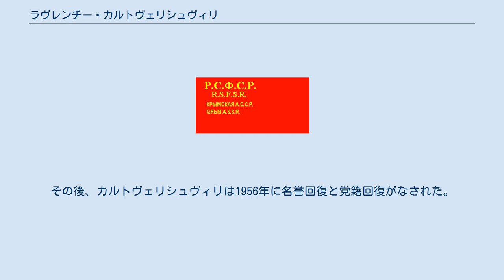ラヴレンチー・カルトヴェリシュヴィリ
全連邦共産党（ボリシェヴィキ）ザカフカース地方委員会第一書記
全連邦共産党（ボリシェヴィキ）ザカフカース地方委員会第二書記
全連邦共産党（ボリシェヴィキ）ザカフカース地方委員会第三書記
全連邦共産党（ボリシェヴィキ）極東地方委員会第一書記
ソビエト連邦共産党・ウクライナ共産党クリミア州委員会第一書記
ウクライナ共産党（ボリシェヴィキ）キエフ県委員会責任書記
ラヴレンチー・ヨシフォヴィチ（イオセビス・ゼ）・カルトヴェリシュヴィリ（ロシア語: Лаврентий Иосифович Картвелишвили、グルジア語: ლავრენტი იოსების ძე ქართველიშვილი、1890年4月28日 - 1938年8月22日）は、グルジア人のボリシェヴィキ。
ラヴレンチエフ (Лаврентьев, ლავრენტიევი) の党名を持つ。
 1890年4月28日（ユリウス暦16日）、ロシア帝国クタイス県ヤネチ (ka) の農家に生まれ、1905年から革命運動に関わり始め、1910年にボリシェヴィキに入党した。
翌1911年から1914年までキエフ商科学院に学ぶも中退し、1915年から翌1916年まではサラトフで党務に就いていた。
同年に逮捕され有罪判決を受けたが、1917年3月19日に恩赦された。
 同年から翌1918年までボリシェヴィキ・キエフ市委員会、1918年5月から労働者共産党臨時全ウクライナ委、11月から翌1919年4月まではロシア共産党オデッサ地下州委の各メンバーを務め、同月から8月まではウクライナ共産党オデッサ州委責任書記を務めた。
また、オデッサ市委、オデッサ革命委メンバーとして、党の地下出版所を指導した。
同年には赤軍第12軍南部軍集団革命軍事会議のメンバーでもあった。
翌1920年には『コミュニスト』紙を編集し、後には『ムナトビ』(ka) 誌の初代編集者となっている。
1920年2月から翌1921年まではウクライナ共産党オデッサ県 (ru) 委組織部部長、1921年から1923年まではキエフ県委責任書記、1923年3月20日からグルジア共産党中央委組織・指導部部長、同日から翌1924年まで同委書記および局員、1923年12月23日から1924年まではロシア共産党ザカフカース地方委第二書記、同年2月から11月まで再度ウクライナ共産党キエフ県委責任書記を務めている。
 同年12月11日から1927年6月7日まではロシア共産党ザカフカース地方委第三書記、1925年から1927年6月13日までは再度グルジア共産党中央委書記、同月から1929年まではグルジア社会主義ソビエト共和国人民委員会議議長、1929年11月まではウクライナ軍管区政治部部長、同月21日から翌1930年6月5日まではウクライナ共産党中央委書記、12月13日までは同委政治局員および組織局員に就き、また6月15日から12月13日までは第二書記、7月13日から1934年1月26日までは全連邦共産党中央委員候補でもあった。
 1930年11月19日から翌1931年11月9日まではザカフカース地方委第一書記、同年9月12日から11月14日まではグルジア共産党中央委第一書記を務めた。
しかし、同年にモスクワで開かれたザカフカース地方委幹部会議において、地方委の次期第一書記にラヴレンチー・ベリヤを据えることを提案したヨシフ・スターリンに対し、カルトヴェリシュヴィリは「私はあの詐欺師と一緒に働くつもりはない」と言い放った（ニキータ・フルシチョフによれば、ベリヤとカルトヴェリシュヴィリは活動家時代から不仲であったという）。
この発言が本でカルトヴェリシュヴィリは左遷され、同年12月から1933年3月までは連邦共産党西シベリア地方委第二書記、同月から1937年1月まで独立赤旗極東軍軍事ソビエトメンバー、同月15日まで党極東地方委第一書記に就いた。
 1934年2月10日から1937年6月25日までは全連邦共産党中央委員に就き、1936年12月28日から1937年7月14日まではクリミア州委第一書記を務めた。
ウクライナ共産党中央委には1918年7月12日から9月9日まで、1924年5月16日から1925年1月13日まで、1929年11月21日から1934年1月18日までの三度属し、ソビエト連邦中央執行委幹部会メン...